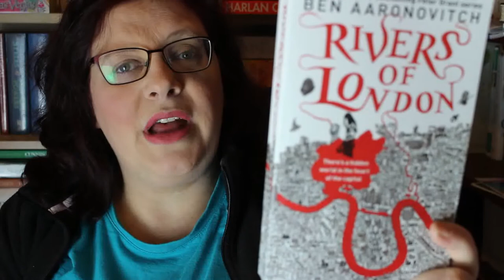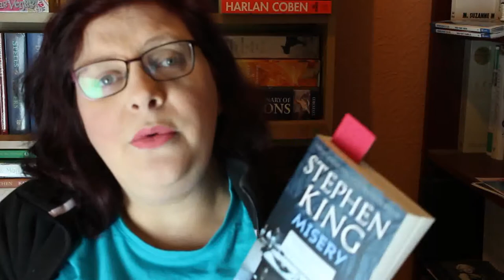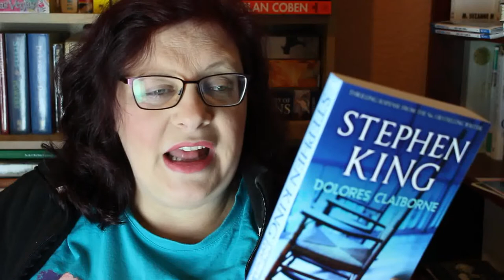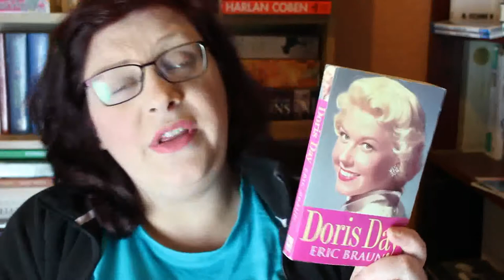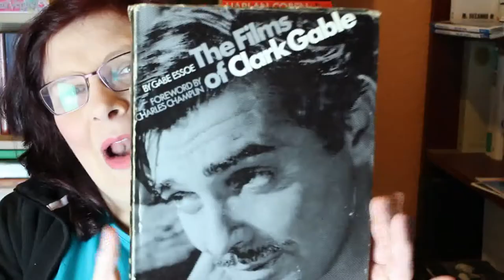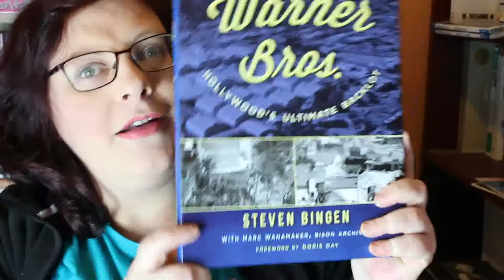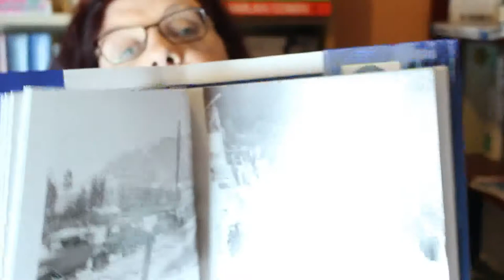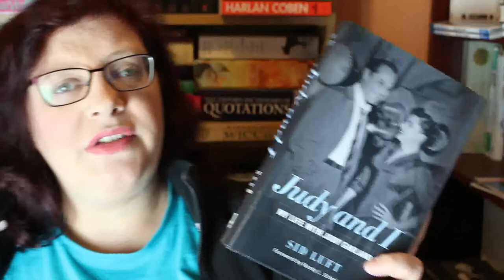December 2017 Book Haul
The Films of Mary Pickford

The Films of Clark Gable

Doris Day by Eric Braun

Judy and I by Sid Luft

Warner Bros: Hollywood's Ultimate back lot

London Uncovered by Mark Daly

Fiction:

Rivers of London by Ben Aaronovitch

Misery by Stephen King

Blaze by Stephen King writing as Richard Bachman

Dolores Claiborne by Stephen King